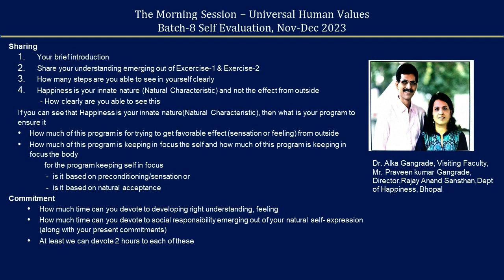Sharing Alka ji and Parveen ji Hindi 2023 12 MS Batch 8